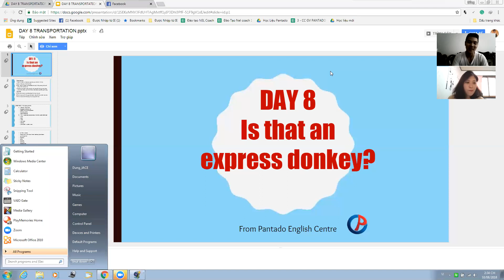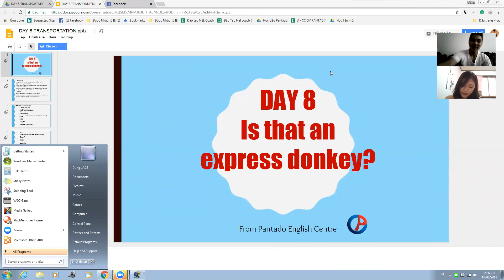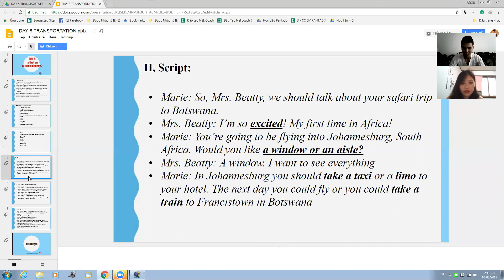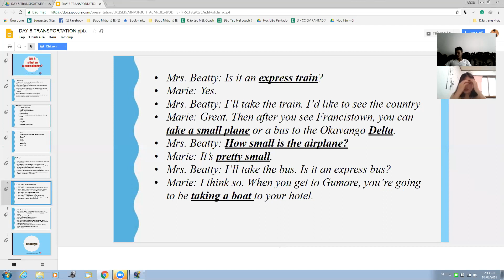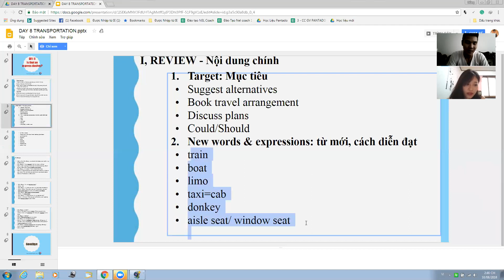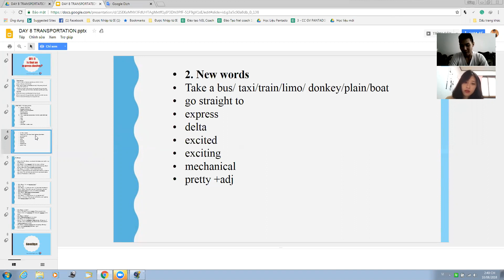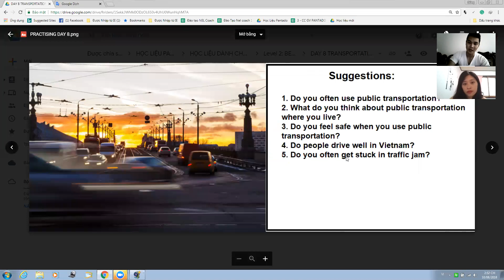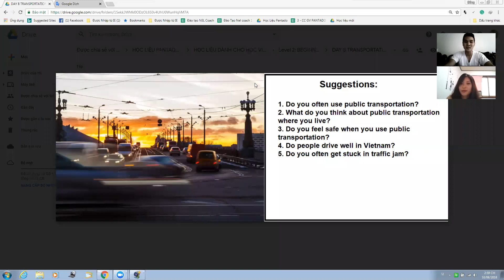Pan K152 10082018